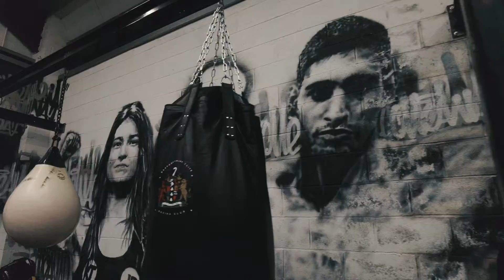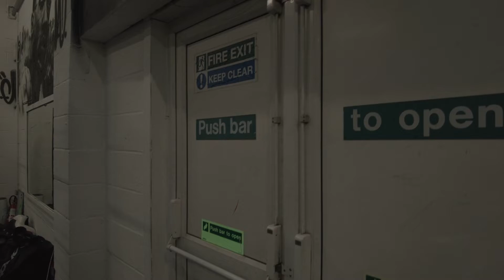Remek - Swoje wziąć (Prod. Macie K)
Swoje wziąć to trzeci klip promujący płytę "IV Pory Rapu".
Utwór ten zadedykowany jest wszystkim osobom ze sportowym sercem,
od sztuk walki po sporty ekstremalne. Nie ważne co trenujesz ważne, że nie siedzisz na dupie ! Specialne podziękowania dla Gracjana Sabona, który wystąpił w klipie i udostępnił salę do nagrań !
CZTERY pory rapu to CZWARTY album, na którym postanowiłem zrobić CZTERY style muzyczne, żeby każdy znalazł coś dla siebie a cała płyta powstała w CZTERY miesiące.